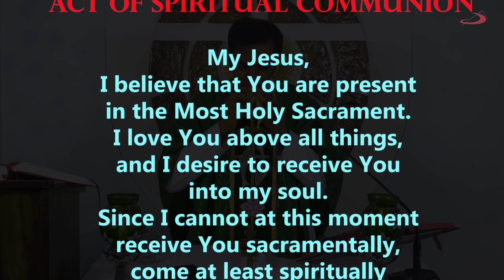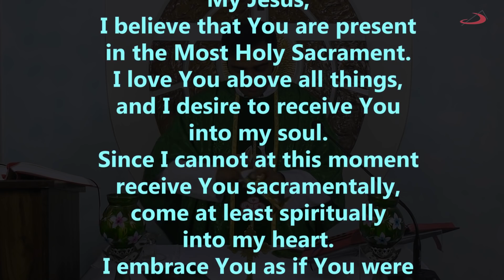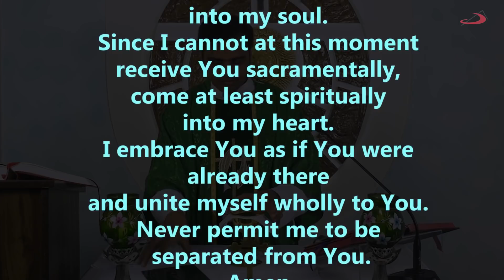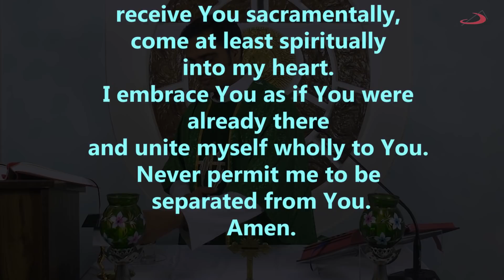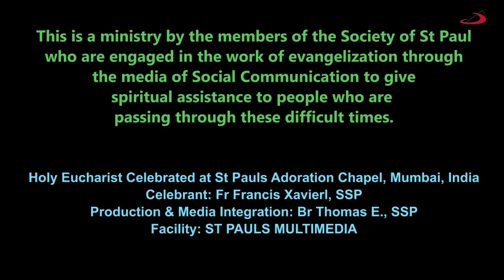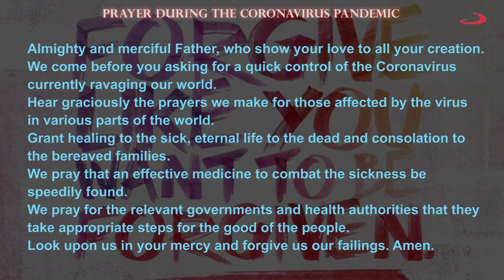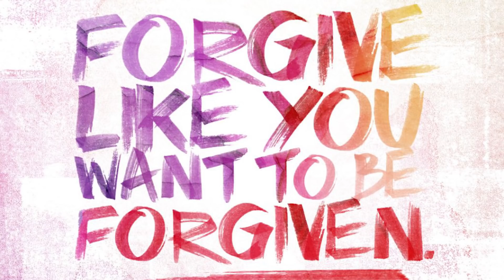EUCHARISTIC CELEBRATION | SUNDAY | WEEK XXIV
Holy Mass of Sunday 13 September 2020 from SOCIETY OF ST PAUL, Mumbai